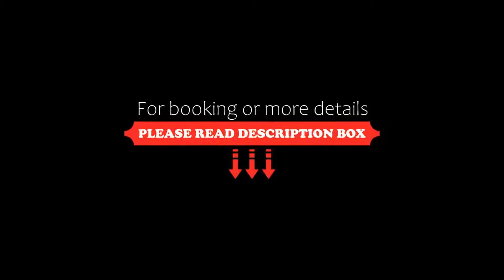Hotel Admiral, Bellaria-Igea Marina, Italy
About Property:
This property is 1 minute walk from the beach. Located in Bellaria-Igea Marina, a few steps from Bellaria Igea Marina, Hotel Admiral provides accommodation with a restaurant, free private parking, free bikes and a fitness centre. 2.9 km from Gatteo a Mare Beach, the hotel features a bar and a shared lounge. The accommodation offers a 24-hour front desk, airport transfers, room service and free WiFi t...
Property Type: Hotel
Address: Lungomare Cristoforo Colombo 52, 47814 Bellaria-Igea Marina, Italy
Searching For
1. Hotel Admiral - Bellaria-Igea Marina - Italy
2. Hotel Admiral - Bellaria-Igea Marina - Italy Address
3. Hotel Admiral - Bellaria-Igea Marina - Italy Rooms
4. Hotel Admiral - Bellaria-Igea Marina - Italy Amenities
5. Hotel Admiral - Bellaria-Igea Marina - Italy Offers and Deals
Audio Credit:
Track Title: Blank Slate
Artist: VYEN